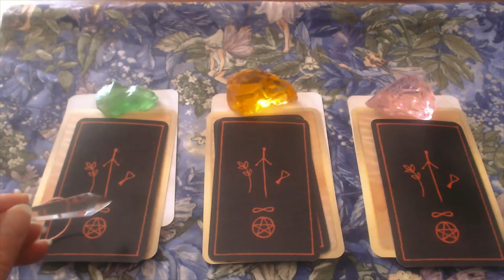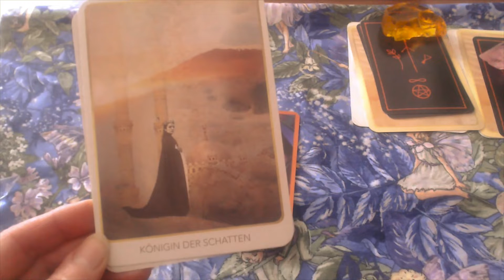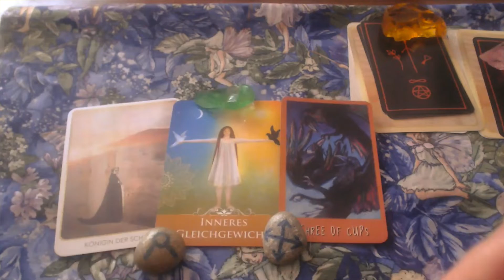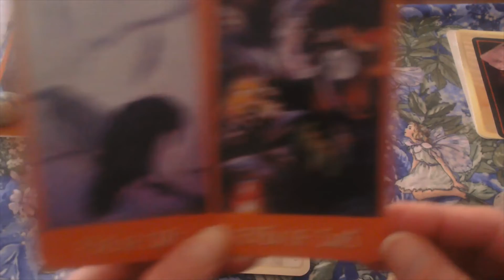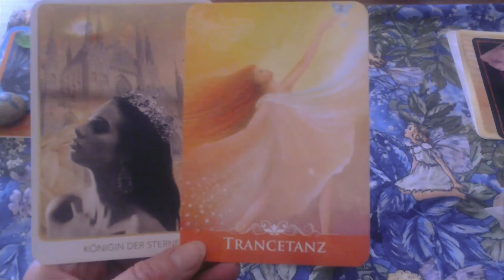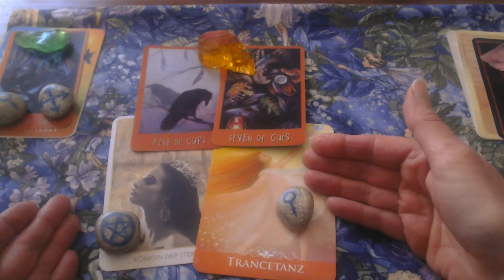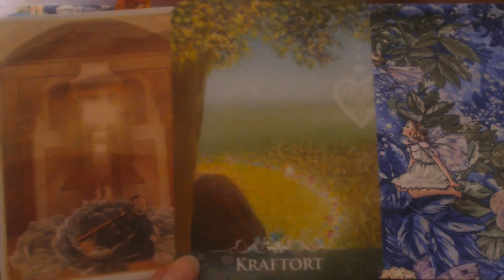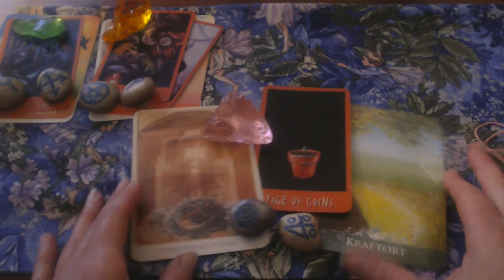Wochen-Engel-Licht Orakel 20.11.-27.11.22-Heile dein Herz-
Neumondwoche und Sonne wechselt in Schütze! Emotionale
Herz-Heilthemen stehen an um weiter zu wachsen..

Stapel 1: 8:37 min
Stapel 2: 19:32 min
Stapel 3: 37:56 min

verwendete Kartendecks: Tarot Illuminating the Phrophecy,
Maggie Stiefvater, Deine Seele darf Leuchten,Ann-Sophie Bünting
Dein Medizinname, Lisa Biritz

Sandra Ehstania Kunth, Channelmedium, spirituelle Lebensberaterin,
Lichtarbeiterin, energetische Heilarbeit, Sternensaat

Wochenorakel,WochenAufstiegsenergien,neue Erde, Aufstieg, Lichtcodeaktivierung,  Energiearbeit, spirituelle Wegbegleitung/Seelenreadings-Clearing-Coaching-
Lichtsprache,göttliches Sein, Sternenherkunft, Mutter Maria, LemuRa,
Kristallschädel, ,Klangheilung, Magie der neuen Zeit,monoatomic Andara Crystals,